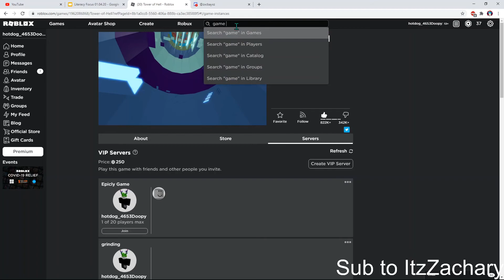The most intense race ever recorded...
this was taken by Jyxles credits to him pls no sue ok